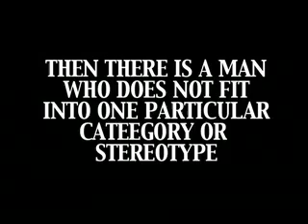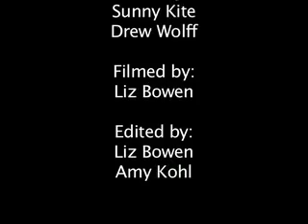The Drew Stereotype